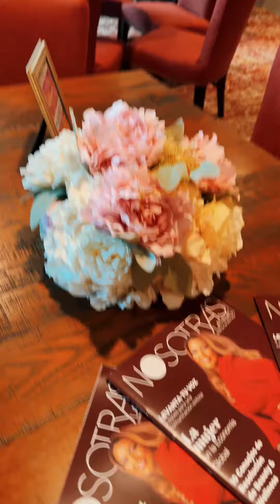Mujer Emprende Latina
Hoy tuve el gran honor de compartir con REINAS en este día tan especial - el Día Internacional de la Mujer. ¡Un evento precioso, digno de admiración! Gracias Marieangie por los largos años de apoyo mutuo. ¡Un abrazo fuerte!